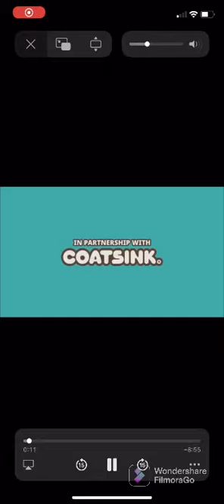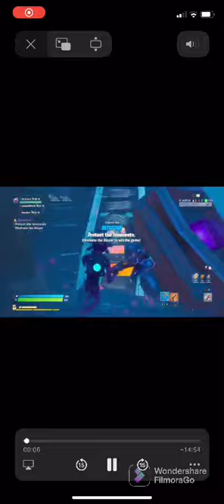My 2021 video replay